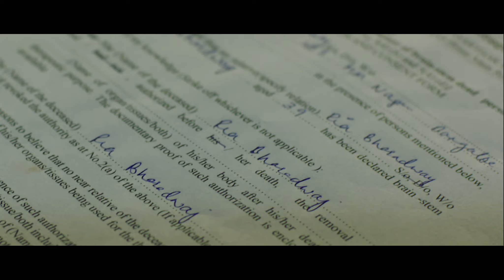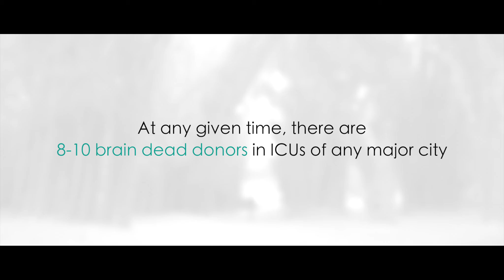The Giving Short Film 2 5 mins version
It is hard to see a loved one pass away or worse still never wake up to be with you. But their life can enrich so many others, if given the chance. Here is a true story that shows us what true love is all about.